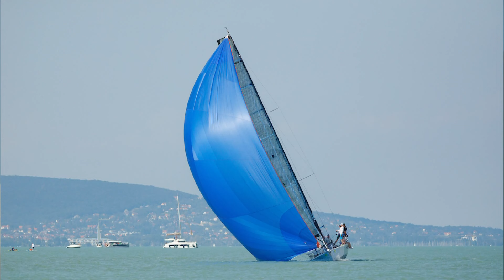Lelátó – 2024.08.06. – Stadler Csaba mesél: Családi kaland a Kékszalagon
Stadler Csaba a Lelátó Magazinban mesél a Kékszalagról, ahol családja volt az egyetlen tiszta családi csapat a 556 induló hajó közül. A verseny során számos kihívással néztek szembe, és felejthetetlen élményeket szereztek, különösen éjszaka, amikor két kiemelkedő menetelésük is volt.